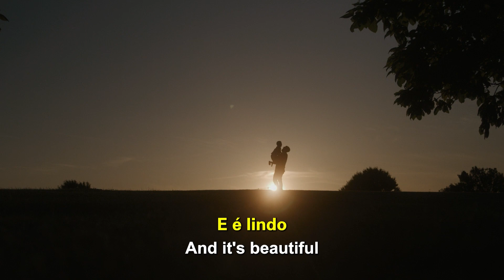Best place in the world | TAKE POSSESSION | Cléo Ribeiro Rossafa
The Lord is calling us to take possession of what He promissed us. Start giving steps in His direction.